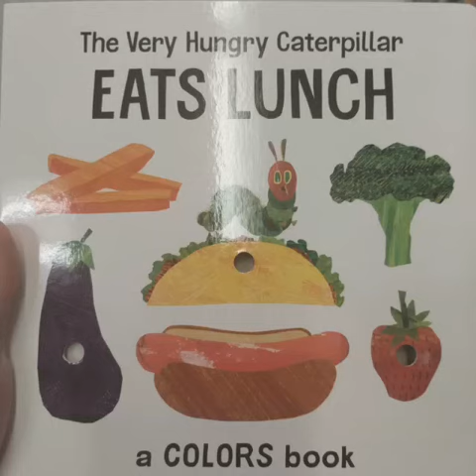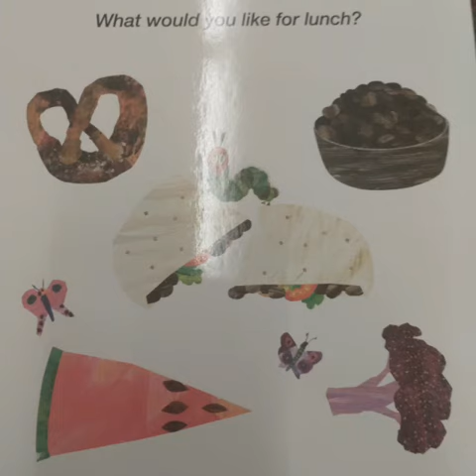The Very Hungry Caterpillar Eats Lunch (WITH MY TWIST!)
Once You Like It,You Can't Unlike It!

Made In June 27,2023